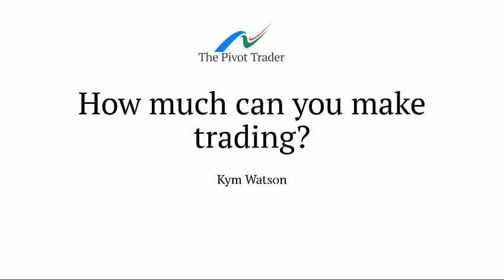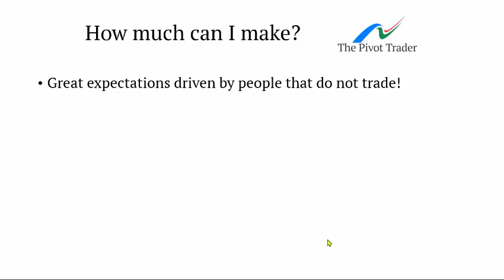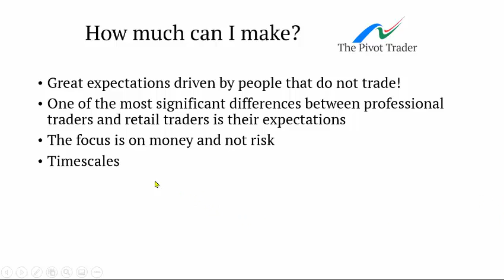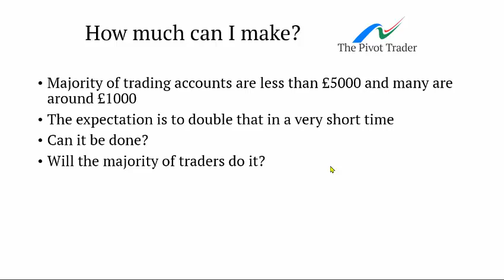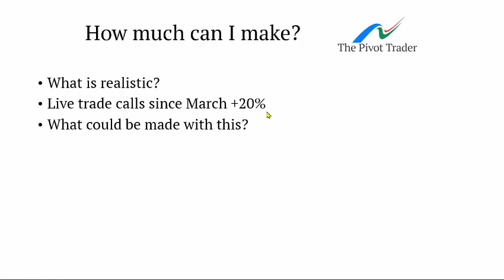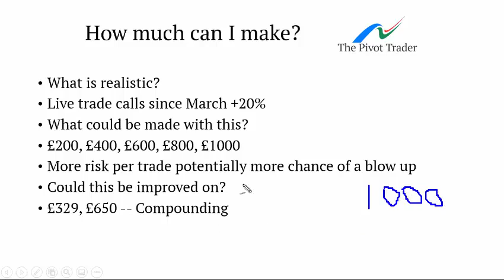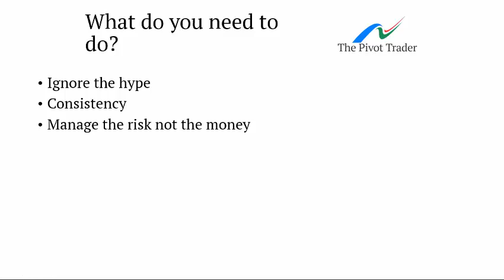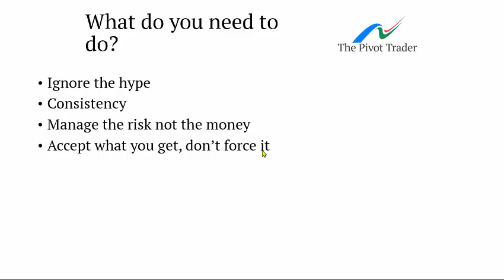How much can I make trading?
In this video I answer the regular question of how much can I make trading. To be fair it is similar to answering how long is a piece of string but here is my answer.

Here is a link to a recent video that I produced to introduce you to pivots

You can find out more about me and sign up for my free updates and webinars on my
or you can get further updates on Twitter @kymwatsontrader